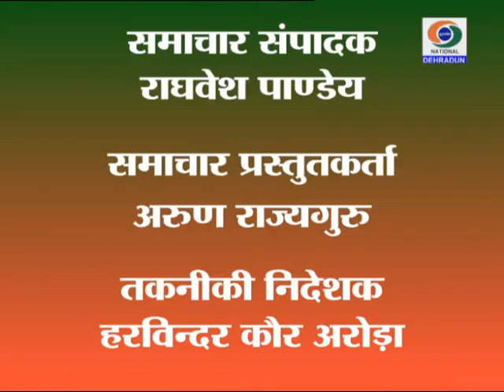UTTARAKHAND DD NEWS 22 MARCH 2019